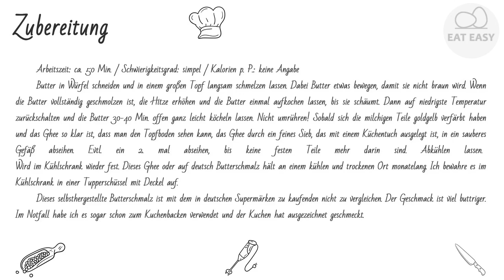Ghee, bzw Butterschmalz, selber hergestellt LECKER!